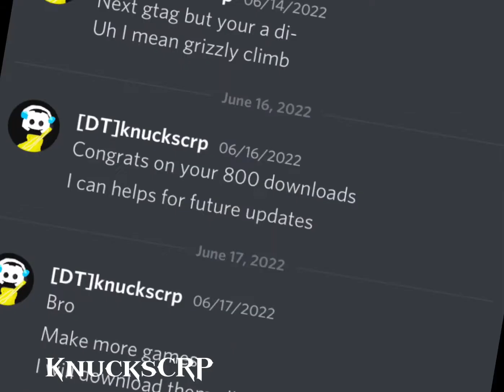Old memories/f Zarku/Jaws_gt and AnOMaLy and Kindgvr and epicdrifter555.